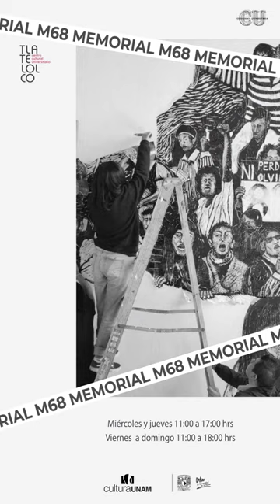¿Te interesa el muralismo y arte callejero?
Ven al Memorial M68 y conoce como el colectivo Armarte OAX se ha apropiado del espacio.

🗓️Miércoles y jueves de 11:00 a 17:00 hrs
🗓️Viernes a domingo de 11 a 18:00 hrs